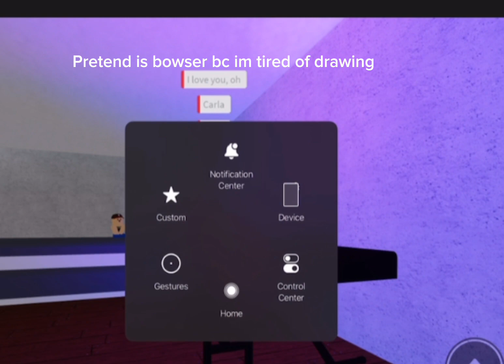Craig And Tweek watches Super Mario Bros